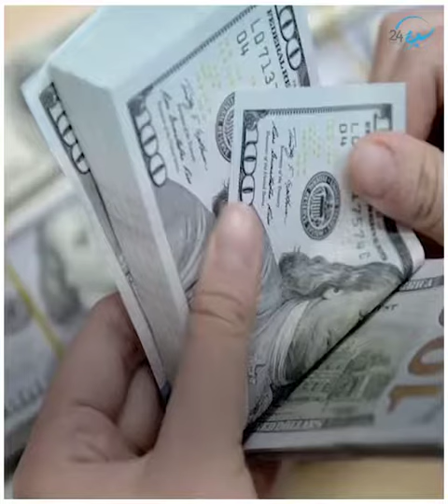انفوفيديو| اتفاق التطبيع يهدد قناة السويس.. كيف؟!